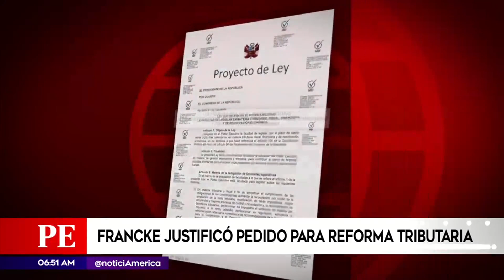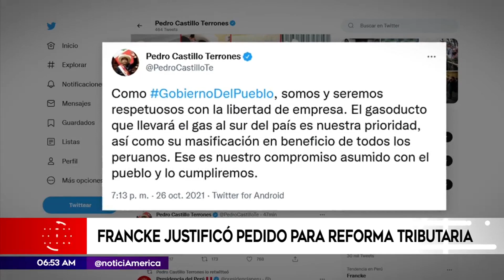Pedro Francke justificó pedido para reforma tributaria | Primera Edición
El ministro de Economía y Finanzas, Pedro Francke, brindó alcances sobre el proyecto de ley en el que solicitan facultades legislativas en materia tributaria, fiscal, financiera al Congreso de la República. Una de las medidas que buscaría implementar el MEF sería el aumento de la tasa del Impuesto a la renta.

Juntémonos Más. "